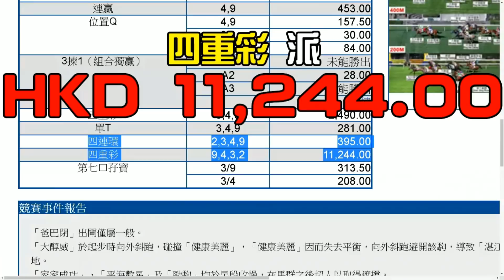美帝圍堵香港國安法 南韓台灣都要表態 梁錦祥一週時事 200527 ep171 p4 of 5 國安法與安全無關 只因當權者感被羞辱 MyRadio